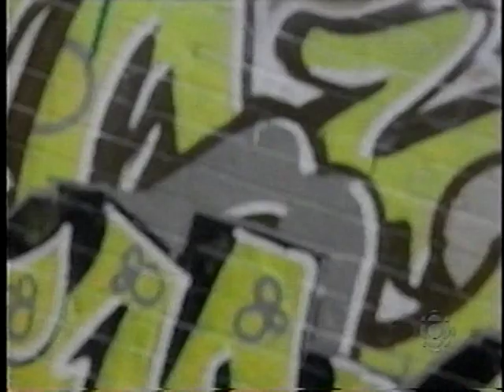The Scene CBC Calgary circa 1998!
My very first TV story starring Bradley Rapier, his burgeoning career in LA and his influence on the Calgary Hip Hop Scene